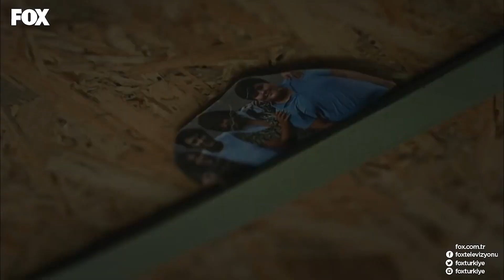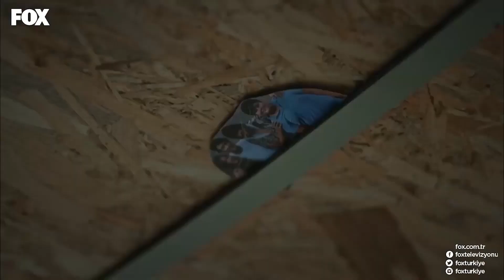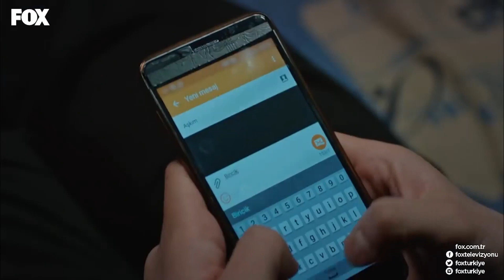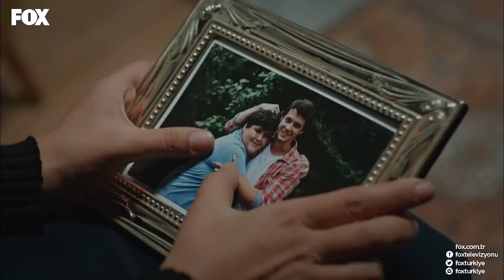Gel Anla Halimden Özel Klip - Umuda Kelepçe Vurulmaz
Umuda Kelepçe Vurulmaz 3. Bölüm - Fırat yaşadıklarını ve Ceren'i düşünüyor.

Fırat’ın kaçma girişimi başarısızlıkla sonuçlanmıştır ve arkadaşları, İnci hoca herkes öğrenmiştir. Birlikte yola çıktıkları Fırat, şimdi arkadaşlarının gözünde onları yarı yolda bırakan, umutlarını elinden alan biridir. Fırat arkadaşlarına nedenlerini anlatmak için uğraşacak ve fedakarlıklar yapacaktır. Oğlunun her yaptığının üzerini örten Perihan da Fırat’ın kaçma girişiminin bir bedeli olduğuna inanıyordur. Bunu Fırat’a ağır ödetecektir ama Ceren buna asla müsaade etmeyecektir. Perihan’a Fırat’ın kim olduğunu söyler... Güler ise tüm bu yaşananlardan habersiz oğlunun ulaşmaya çalıştığı görüntüleri ele geçirir. Bütün sırlar bu CD’nin içindedir ve Güler izlediği taktirde her şey ortaya çıkacaktır.

Oyuncular:
Mert Yazıcıoğlu
Özge Özder
Burak Dakak
Gizem Ergün
Melisa Şenolsun
Zeynep Bastık
Nazlı Bulum
Turgay Aydın
Mustafa Elikoğlu